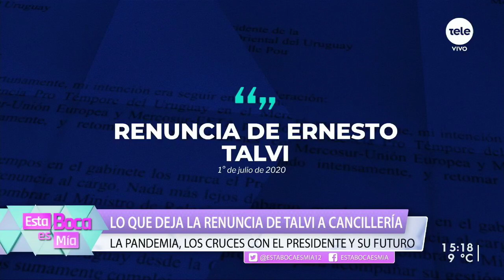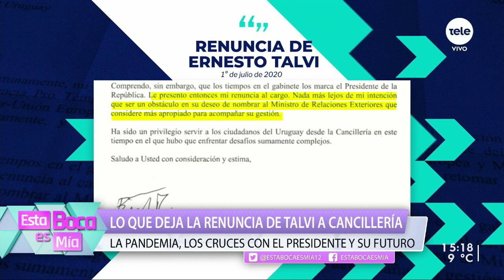Lo que deja la renuncia de Talvi a Cancillería /1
Analizamos la salida del canciller con el sociólogo y consultor en comunicación política Federico Irazábal.